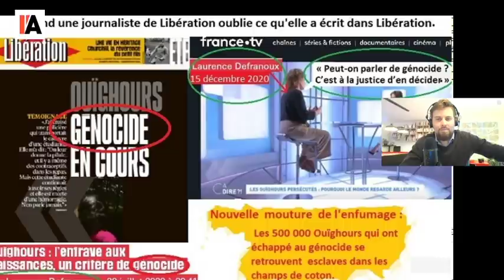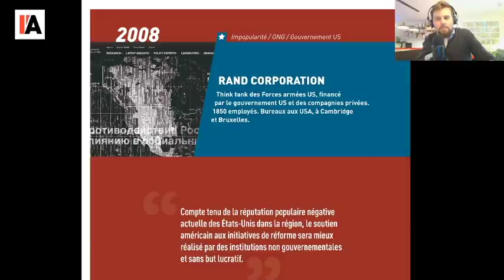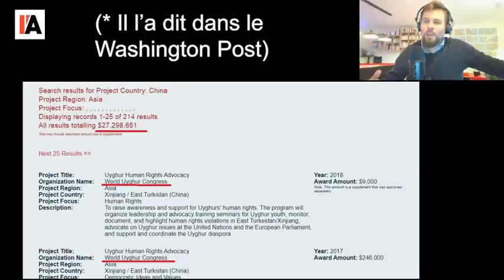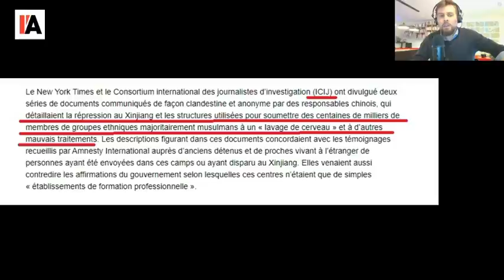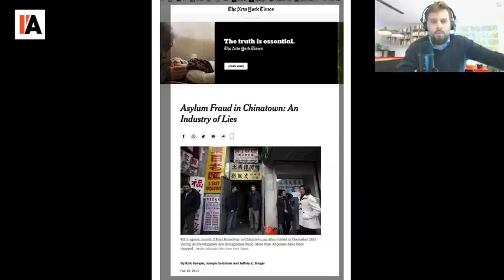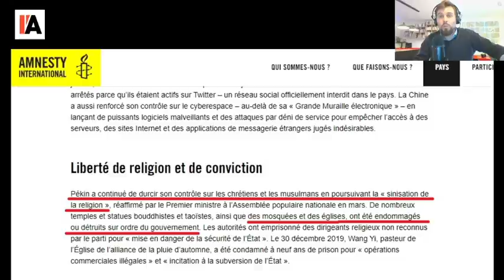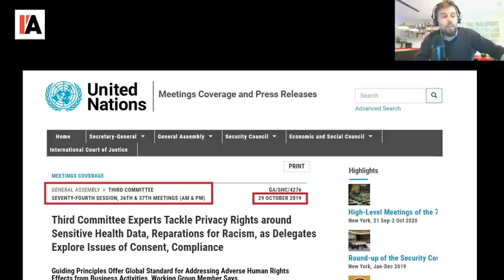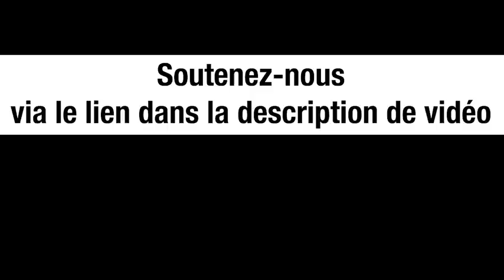Ouïghours, Amnesty ou la Chine : qui ment ? - Michel Midi avec Emmanuel Wathelet